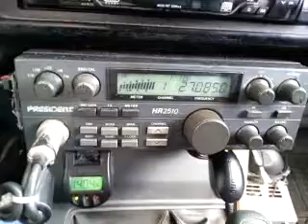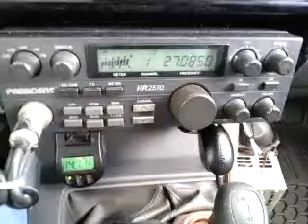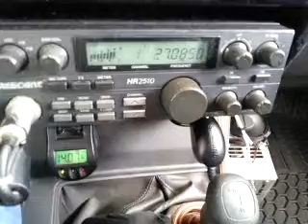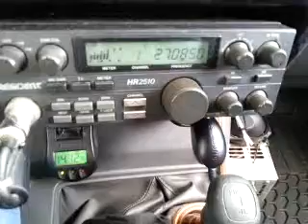10-01-2014 ModSqd 388AZ WeasleCA